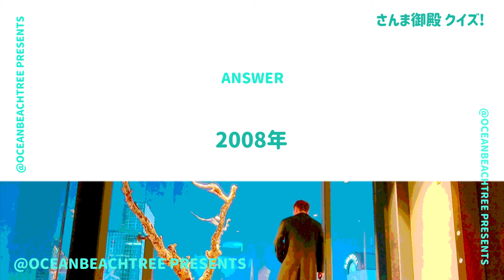さんま御殿【7月2日放送/山内惠介】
「さんま御殿」山内惠介

神奈川県民が白熱バトル！佐野文哉、西森杏弥、齊藤なぎさ、湘南乃海、鈴木亜美も！